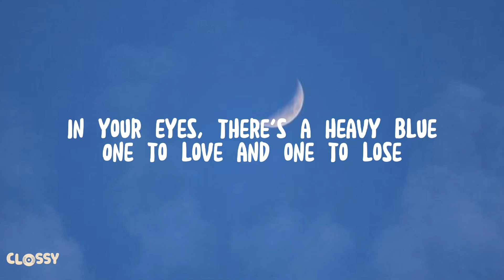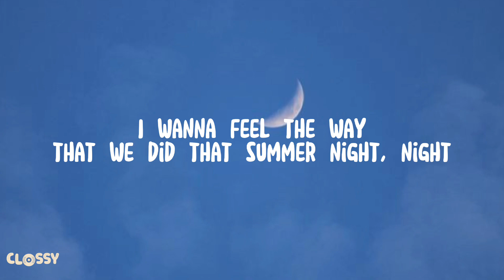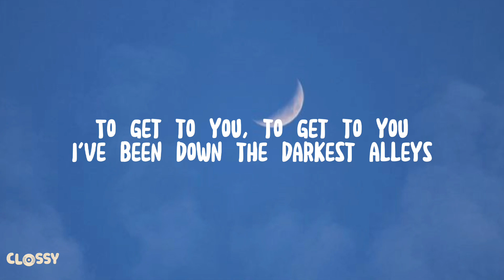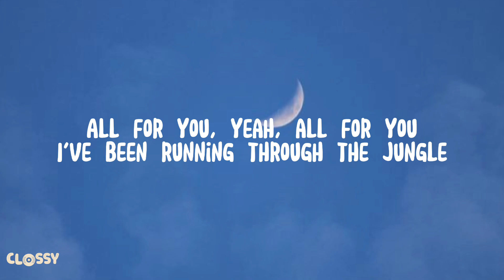Selena Gomez & Marshmello - Wolves Lyrics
Wolves Lyrics
[Verse 1]